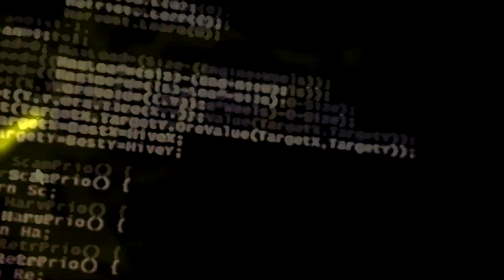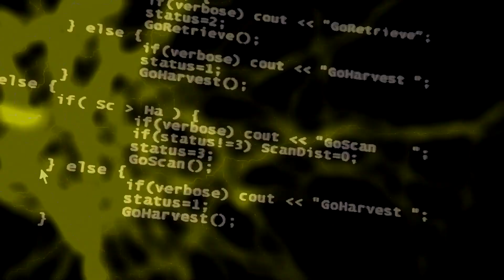The Mavrik + Виталий Козлов - Down For That (dus step) [Михаил Дий Mush Up]